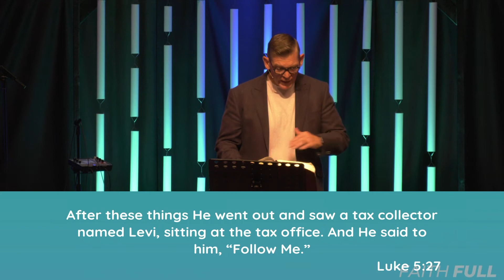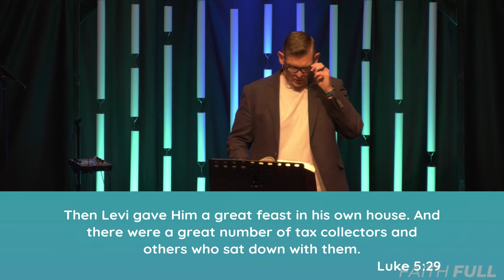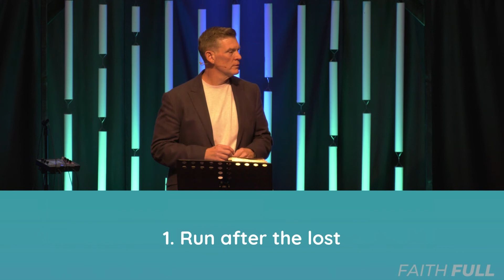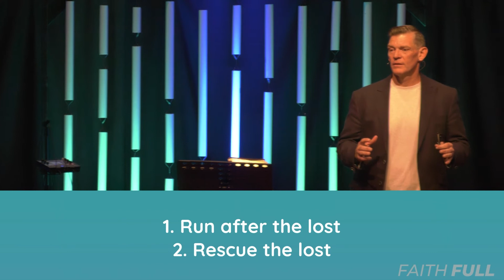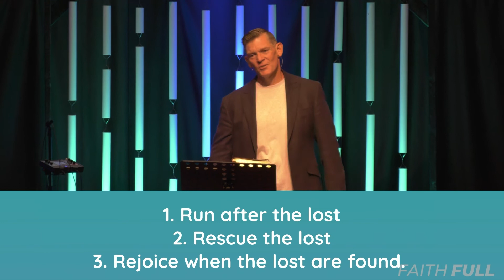75th Anniversary Celebration Service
Hallmark Baptist Church